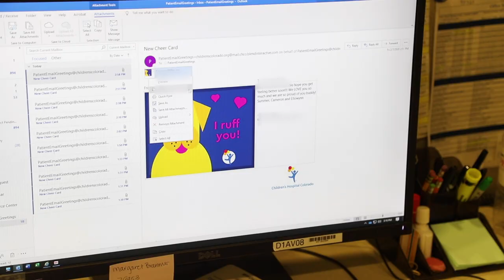Delivering Cheer: See How Cheer Cards Bring Smiles to Patients at Children's Colorado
You can send cheer cards to kids in our care to help brighten their day

See how cheer cards get from our website to our patients, with some help from our wonderful volunteers.